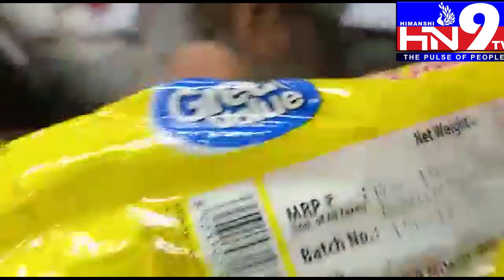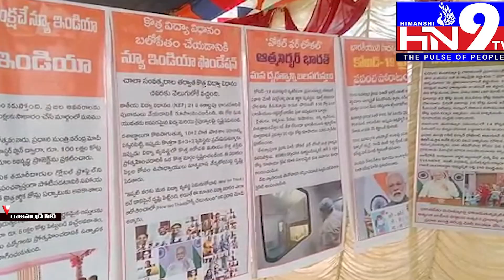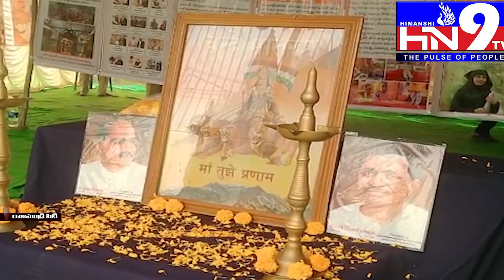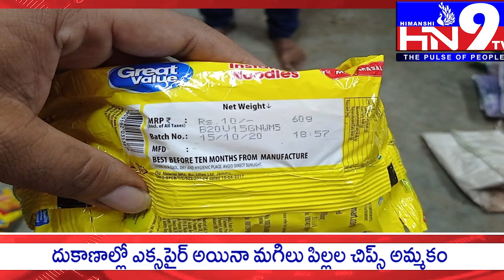HN9 TV NEWS BULLETIN 02 10 2021